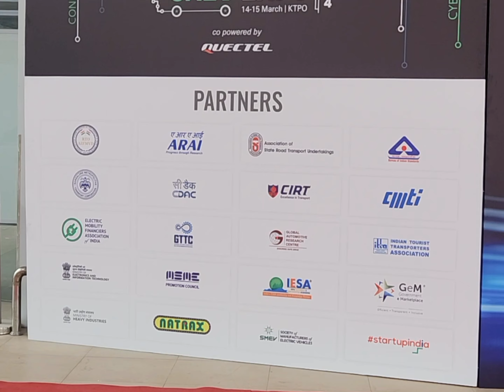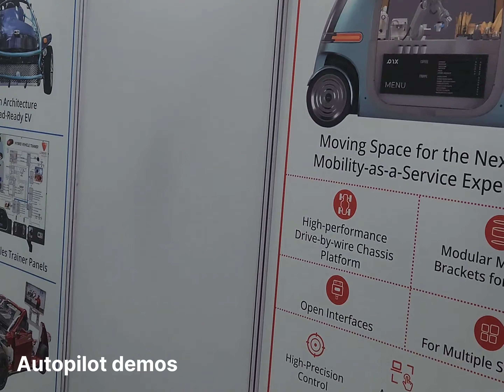CA EV Expo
Automotive EXPO